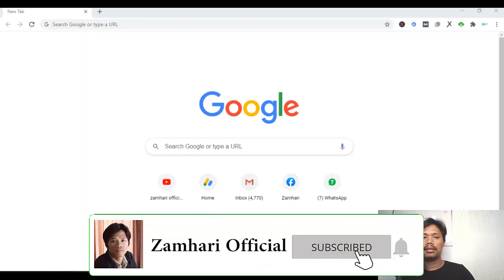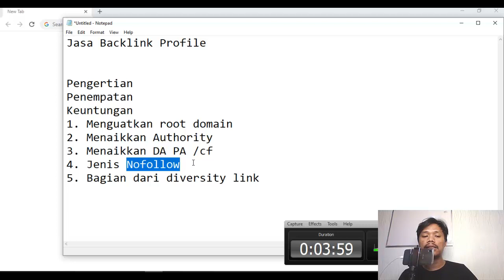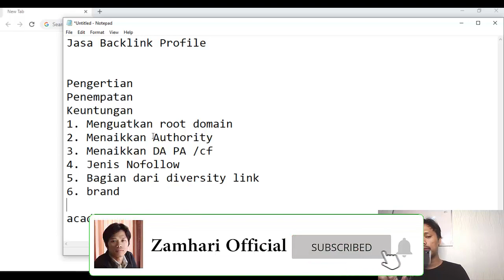Jasa Backlink Profil